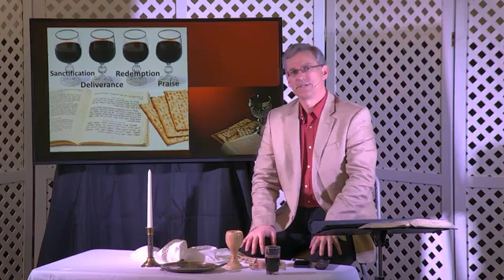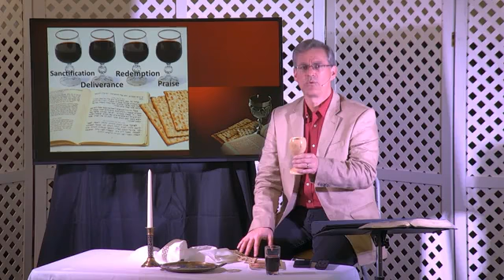The Lord's Supper - Day 5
7 Days With Jesus - Day 5
The Lord's Supper
Matthew 27:17-28